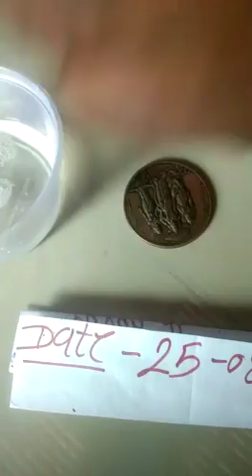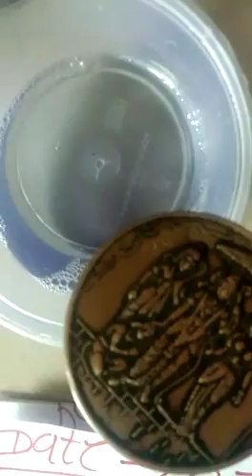Ram Darbar coin all test